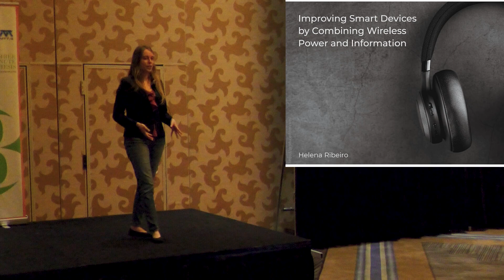MW2023 3MT® Helena Ribeiro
Improving Smart Devices by Combining Wireless Power and Information.
Helena Ribeiro, Universidade de Aveiro, Portugal